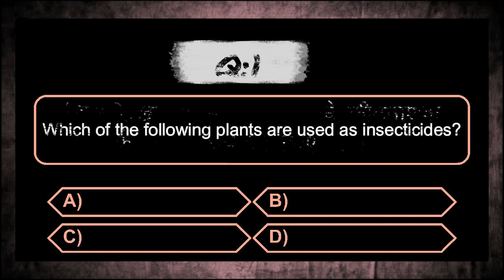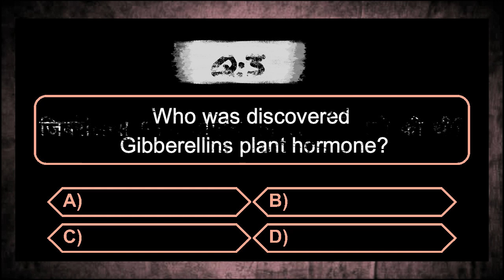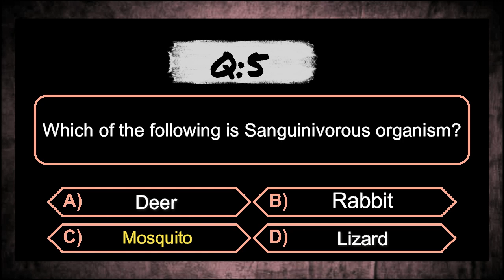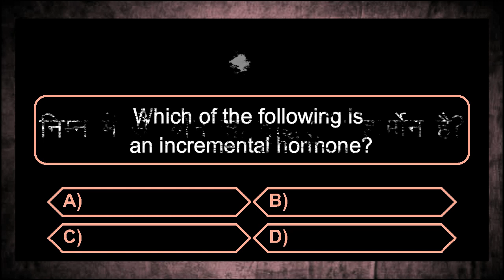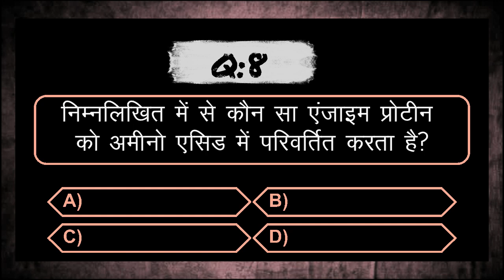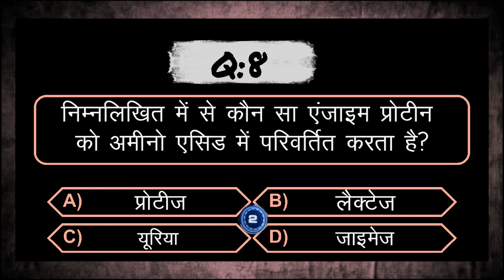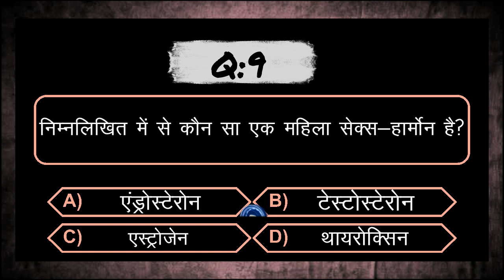DAILY GENERAL STUDIES MOST IMPORTANT QUIZ 8 May 2023